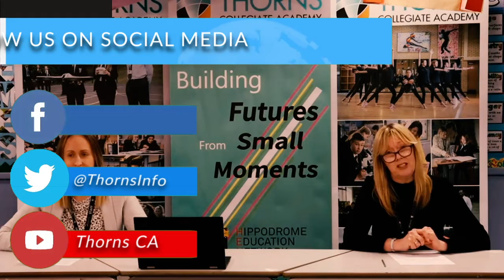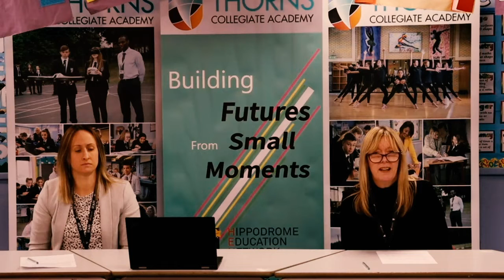Live Presentation & Q&A Opportunity - March 2021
Informative video aimed at parents, discussing our KS3 L4L Curriculum